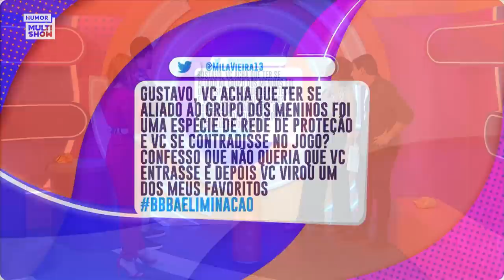Gustavo CANCELA Arthur por RECLAMAR DE COMIDA! | BBB 22 | Humor Multishow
No quadro 'Cancela ou Passa Pano', Gustavo cancelou a atitude de Arthur por reclamar de comida no BBB22! 😬

🎥 ASSISTA TAMBÉM 🎥